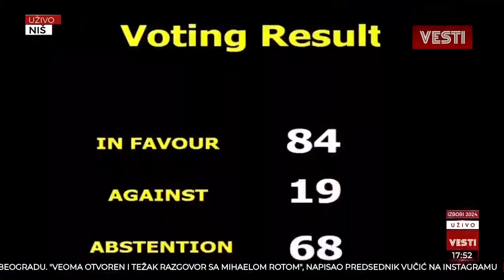Предизборни скуп "Александар Вучић - Ниш сутра" - 30.05.2024.